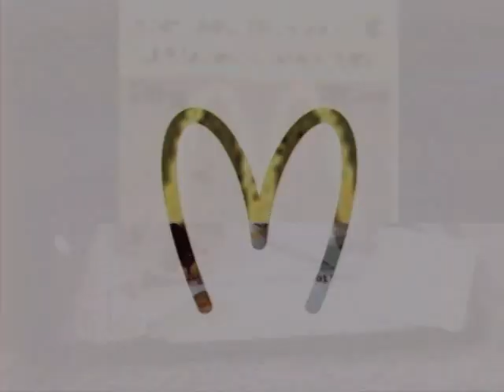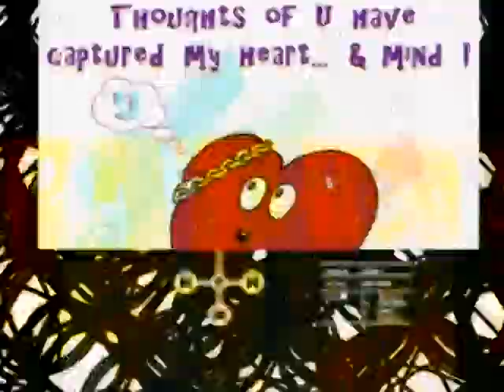Pascal Dombis, McLove (2006)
Video installation
McLove is a work on 2 global symbols. The McDonald's arch has become a symbol of capitalism and globalization since it is the logo of one of the most prominent American company. The heart sign is a very old symbol that has been used in many cultural and religious contexts. It is associated with union and love. Both symbols have in common to be global, to be constructed on soft curve shapes ( no straight lines, no angles) and to be symmetric. Pascal Dombis use these similarities to transform and superimpose them. In some pieces, he also combined these graphic transformations with an accumulation of images downloaded from the Internet thru keywords, to construct a kind of ironic visual tautology.